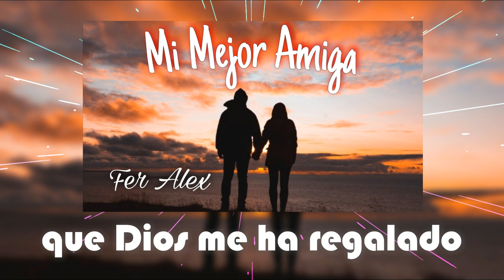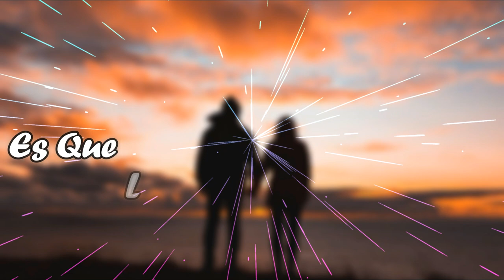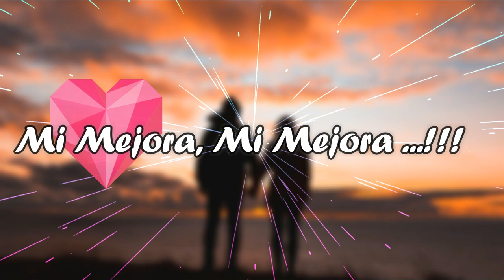RAP PARA MI MEJOR AMIGA💞 | Fer Alex (Video Lyric official)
tags.
OZUNA y CNCO, Ozuna,CNCO, Daddy Yankee, Yandel
Wisin, Maluma ,Wolfine, Reykon, J Alvarez, J Balvin, Piso 21, Elias Ayaviri , Adexe Nau, Joey Montana, Justin Quilmes, Enrique Iglesias, Farruko, Gente de Zona
, Nicky Jam, Prince Royce ,Zion Y Lennox, Paulo Londra
Bad Bunny, Abraham Mateo, Arcangel, Gente de Zona Alexis y Fido, Becky G, Natti Natasha, Ricky Martin
Nacho, CHYNO Miranda, Noriel, Kevin Roldan Carlos Vives ,Carlos Baute, CD9, De la Ghetto, Don Omar
Eloy, Manuel Turizo, Gustavo Elis ,Jacob Forever
Juan Magan, Karol G, Lionel Fierro, Maite Perroni
El Villano, Agustin Casanova, Sebastian Yatra